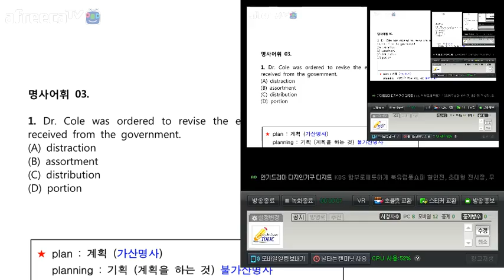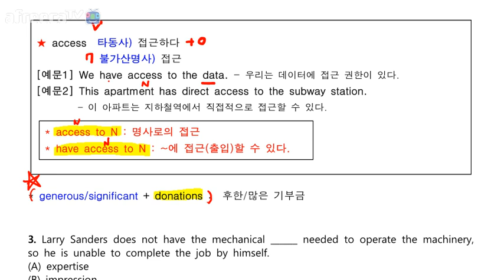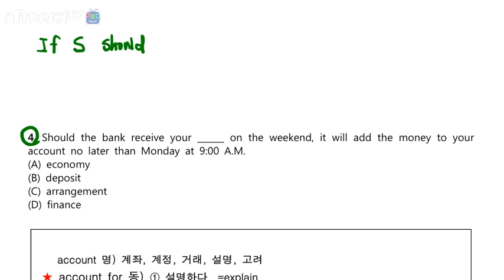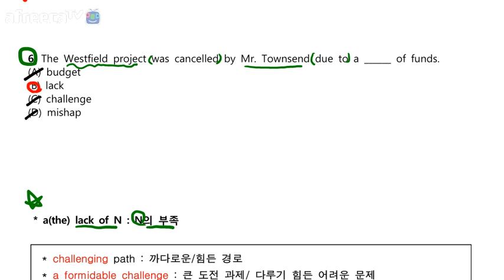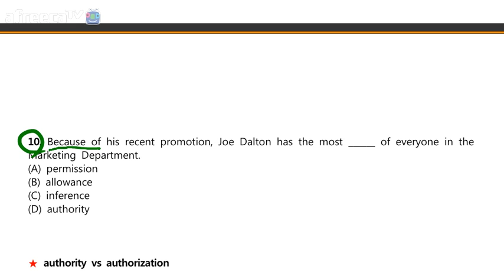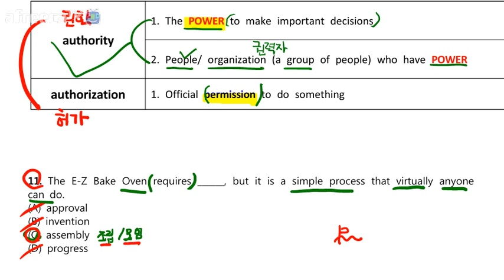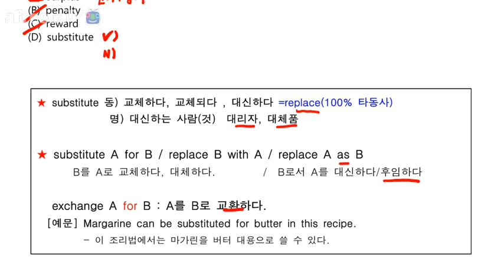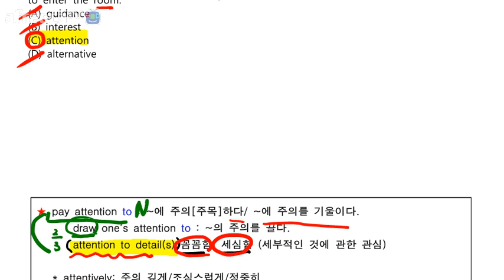명사어휘 03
신토익 문법공식노트/기출어휘노트/문법강의/어휘강의/최신기출파트56실전문제풀이강의/파트7전략강의는

아프리카티비 공지사항을 참조해 주세요~